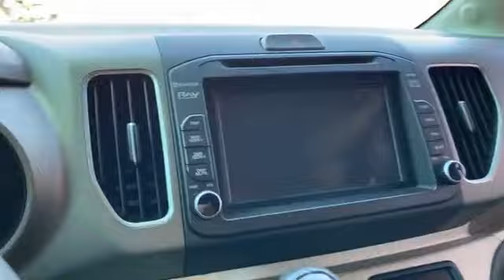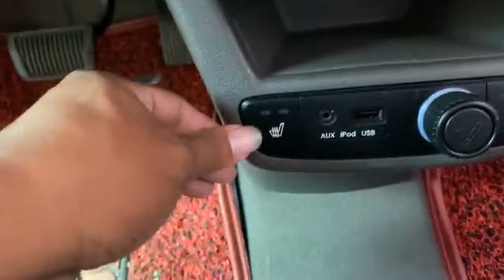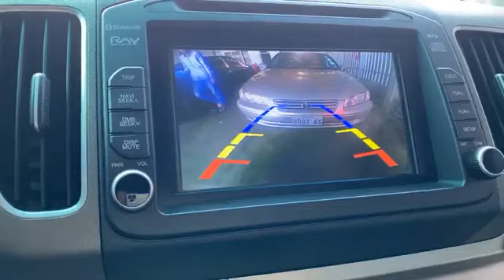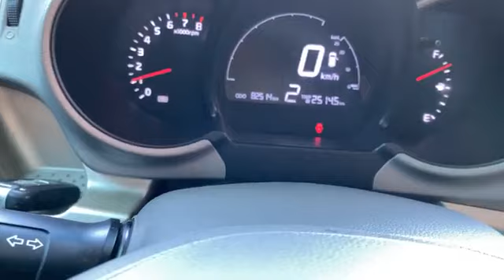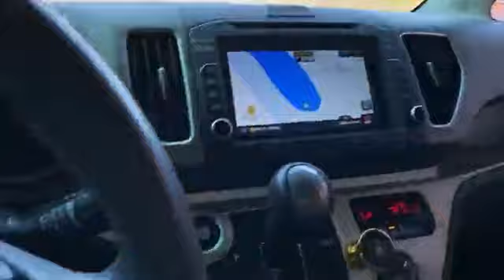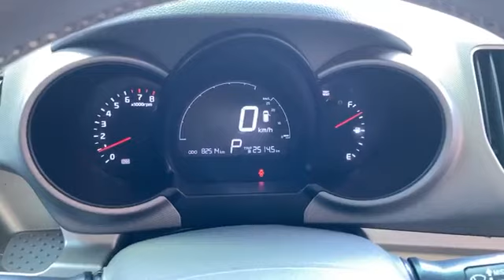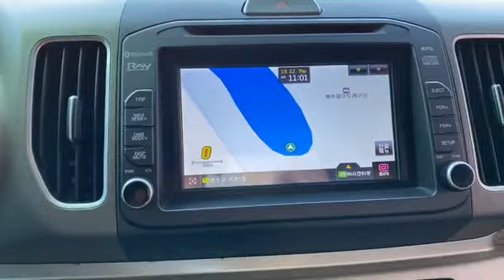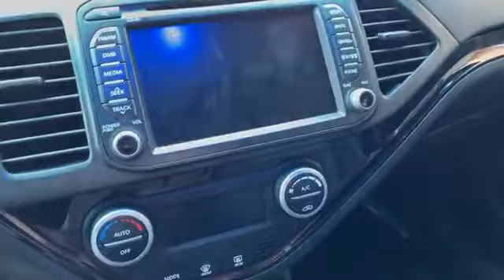លក់ឡានទេីបចូលមកថ្មីស្អាតមានលុយ1000$រំលួសបាន0977323969 0969436352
🔥🔥ថ្មីខ្លាំងទៀតហើយបងប្អូនមាន
👈👈លុយ1000$👌អាចបង់រំលស់ឡានបាន
💁🕵️‍♂️តោះចូលមកតាមដានទាំងអស់គ្នា👌👌